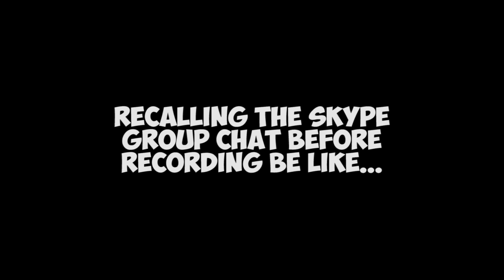STAY ALIVE (Roblox: Phantom Forces #7)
Gynt, just stay alive the whole time, I'll spawn on you!

"Anti-Aliasing and new Roblox Shaders are out! We are currently playing around with them in this new experimental update. Light settings are different for each map and they will be adjusted as we test them out." -StyLiS Studios

Play Phantom Forces on ROBLOX!